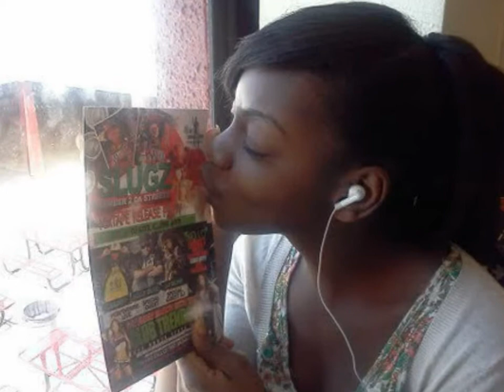Slugz - Just a dream remix feat Nelly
Slugz Just a Dream remix feat nelly from da mixtape Chamber 2 Da Streetz